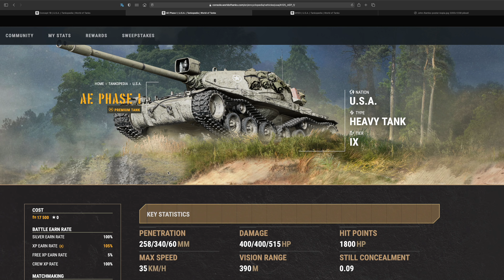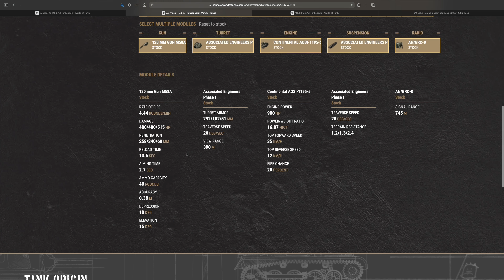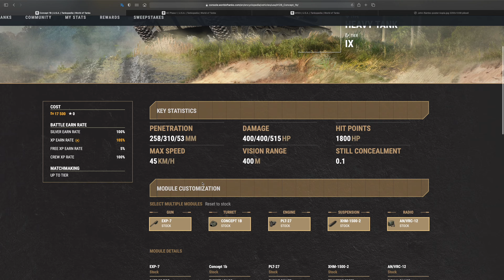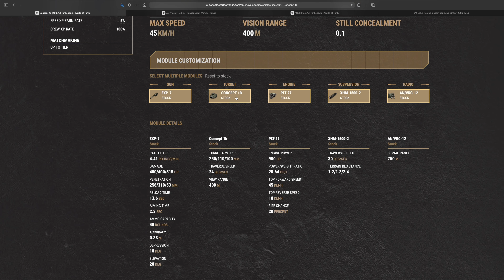Concept 1B Rambo i wszystko jasne :) World of Tanks Xbox One/Ps4